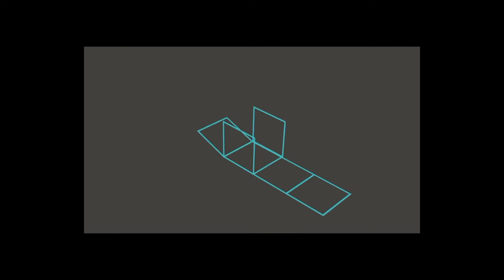Merry Christmas with Hellokids!! - #1. What is Christmas?? / #1. 성탄절이란 무엇일까요??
Merry Christmas~
- Christmas is one of biggest international holiday.
Many people celebrate Christmas.
By the way, do you know what is 'Christmas' means exactly?
- Today, Let's learn about the meaning of Christmas with Hellokids~!!

 - 크리스마스는 전 세계적으로 가장 크고 많은 사람들이 기뻐하는 날이야.
그런데 혹시 우리 친구들은 '크리스마스'의 유래와 뜻을 정확히 알고있니?
 - 오늘 우리 Hellokids와 함께 크리스마스의 숨겨진 비밀을 배워볼까??